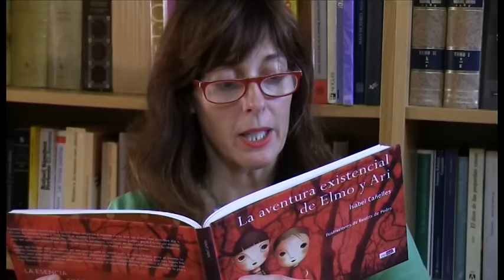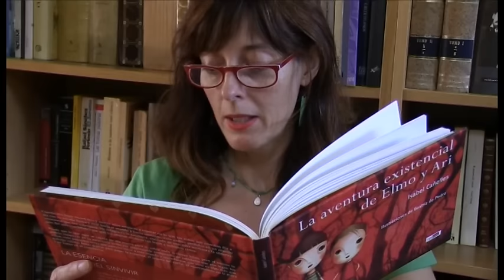"El cangrejo Federico"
Madrid, 24 jul (efesalud.com). Perros, gatos, pájaros, conejos, hámsteres, comadrejas, serpientes, tarántulas y, si les dejáramos, hasta elefantes. Existe, ha existido y existirá siempre el debate familiar, hasta que los animales digan ¡Basta!, de si es conveniente o no tener una mascota en casa, ya sea para acompañar a los hijos únicos, para atemperar las disputas entre hermanos y hermanas o simplemente para cerrar el círculo imaginario de un hogar feliz: el padre, la madre, los hijos, la perrita... y un crustáceo de río.

RELATO: "El cangrejo Federico", de la escritora Isabel Cañelles (Editorial Relee).

Estoy durmiendo la siesta y Elmo se me sube encima.
-¡Mamá, mamá! -grita, entusiasmado-. No sabes lo que me ha traído papá... Ya verás, está en la bañera.
«¡Ay, Dios mío!», pienso.
-¿Qué es, cariño?
-¡Un cangrejo de río! ¡Vivo! ¡Una chulada!
El cangrejo de río, del tamaño de mi mano, se convierte en el compañero inseparable de Elmo. Le hace una casa de Lego, lo observa durante horas reptar por los almohadones del sofá, lo acuesta en su cama... Cada mañana, cuando me voy a duchar, tengo que llamarlo para que saque de la bañera ese bicho asqueroso. Le pone nombre, Federico, aunque le digo que morirá pronto. Consigo a duras penas que no se lo lleve al cine o a tomar el aperitivo.
Un día llego a casa y Elmo, con cara triste, me da la noticia:
-Mamá, Federico ha muerto.
-Vaya, qué pena, mi amor -miento descaradamente.
Germán se marcha de viaje, y Federico se tira un día más metido en un cubo junto al lavabo mientras yo me hago la tonta.  Finalmente le pregunto a Elmo:
-Bueno, ¿entonces qué hacemos con el cangrejo?
-Me ha dicho papá que hay que enterrarlo.
-Mira, te propongo una cosa -le digo-. Lo llevamos al parque del Dos de Mayo, lo subes a tu árbol favorito y lo dejas allí, en una rama bien alta. Así, cuando se pudra se convertirá en árbol, que se unirá a la tierra, y pronto Federico estará en todas partes.
-¡Vale! -dice Elmo, entusiasmado.
Le hago meter al cangrejo en una bolsa. Ya empieza a oler. Elmo me entrega la bolsa.
-De eso nada -le digo-. Es tu cangrejo. Te tienes que responsabilizar de él.
Elmo consigue convencer a su hermano de que lleve la bolsa, pero se la devuelve después de bajar las escaleras. Elmo avanza con el brazo extendido. Subimos la cuesta a pleno sol.
-Mamá, huele fatal.
-Ya, hijo, qué le vamos a hacer.
-Llévalo tú.
-No, no. Por mí, tíralo a una papelera.
Elmo se detiene. Me mira. Mira la bolsa. Mira a Ari. Mira la cuesta que tenemos delante. Mira una papelera. Vacila. Continúa andando. Se para. Se da media vuelta, se dirige a la papelera e introduce la bolsa. Federico suena clonc al chocar contra el fondo.

 IN ENGLISH: Federico the crayfish

I'm having a nap and Elmo jumps on top of me.
"Mom, Mom!" he shouts enthusiastically. "You'll never guess what Dad has brought me ? Wait and see, it's in the bathtub."
Oh my God, I think.
"What is it, honey?"
"A crayfish. Alive! It's so cool!"
The crayfish, about the size of my hand, becomes Elmo's inseparable companion. He makes it a Lego house. He observes it for hours on end as it crawls over the cushions on the sofa. He puts it in his bed ? Every morning, when I go to have my shower, I have to call him to take the disgusting creature out of the bathtub. He calls it Federico, although I tell him it will die soon. With great difficulty I manage to convince him not to bring it to the cinema or to have an apéritif.
One day I arrive home and Elmo, looking doleful, gives me the news, "Mom, Federico has died."
"Oh dear, what a pity, my love," I lie shamelessly.
Germán is away on a work trip and Federico spends another day in a bucket beside the washbasin while I try to ignore it. Finally I ask Elmo, "Well, what will we do with the crayfish?"
"Dad said it has to be buried."
"Look, I have an idea," I say. "Let's take it to the Dos de Mayo park, you climb up your favourite tree and leave it there, way up high on a branch. Then, when it rots, it will turn into the tree and run into the ground and soon Federico will be everywhere.
"Okay!" says Elmo enthusiastically.
I get him to put the crayfish in a bag. It's already beginning to smell. Elmo hands me the bag.
"No way," I say. "It's your crayfish. You have to take responsibility for it."
Elmo manages to convince his brother to carry the bag, but he gives it back when we get to the bottom of the stairs. Elmo walks on with his arm outstretched. We go up the hill in the hot sun.
"Mom, it smells awful."
"I know, there's nothing we can do."
"You carry it."
"No, no. If it were up to me, I'd throw it in the trash."
Elmo stops. He looks at me. He looks at the bag, looks at Ari, and looks at the hill ahead. He looks at the trash can. He hesitates, walks on and then stops. He turns around, goes towards the trash can and puts the bag in it. Federico clanks as it hits the bottom.